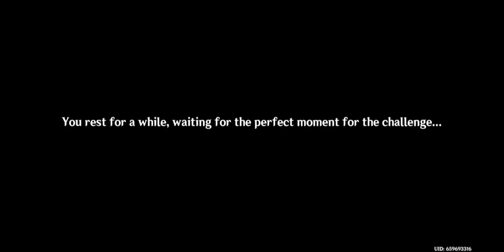iridescent cloud-striding event